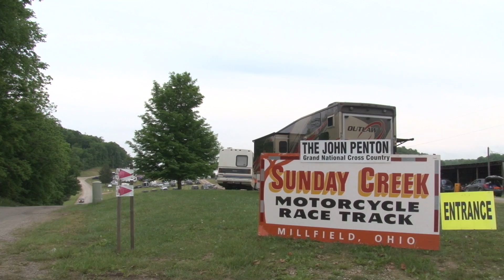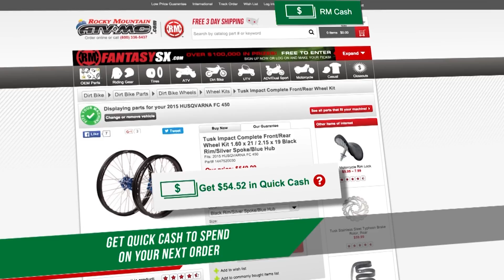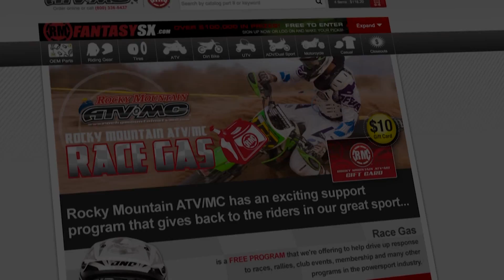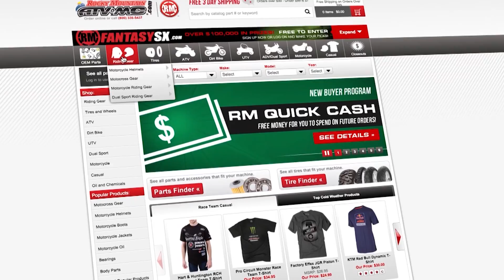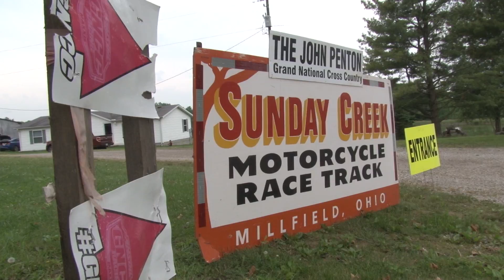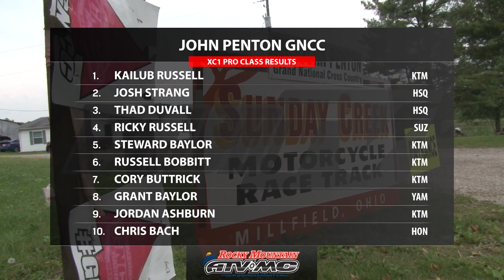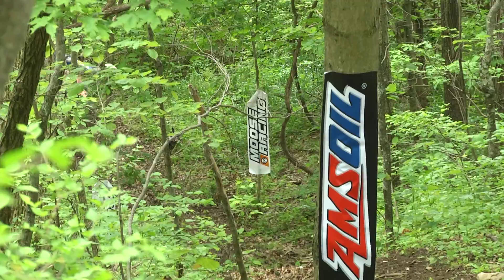2016 GNCC Round 7 The John Penton Bike Episode